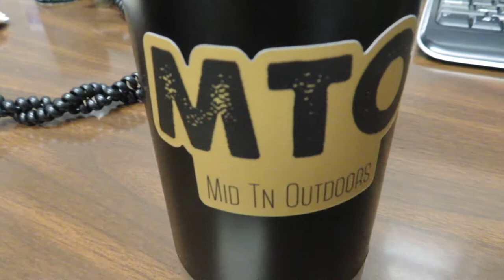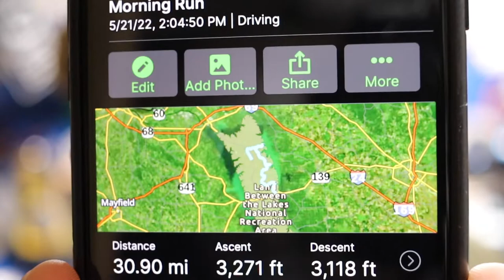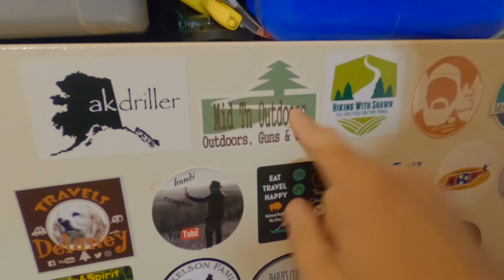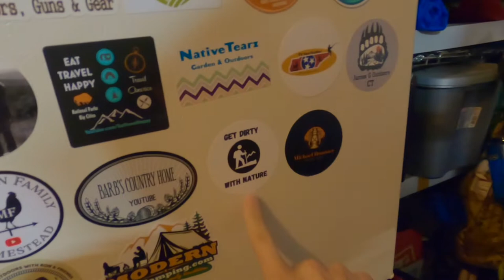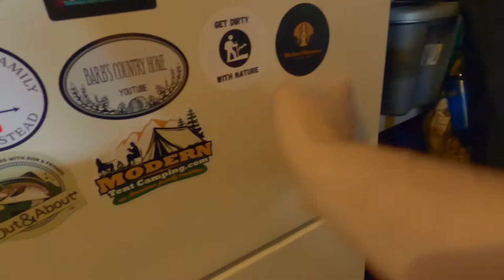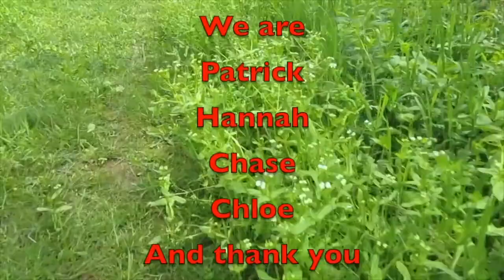Saturday Vlog 052822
Here is your Saturday Vlog for 05/28/22. Have a good weekend.